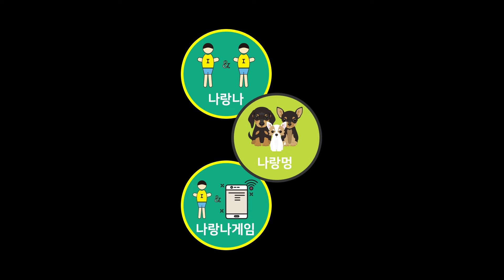오비즈컬러파크 12탄! 💥룰이 바꼈어!! | 나랑나 신비아파트 상황극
신비아파트5 파트2 귀신들이 오비즈 컬러파크에 다시 출연했는데!!
야 이거 뭐야?! 나 왜 쫓겨나!

룰이 180도 바뀐 귀신들의 좌충우돌 컬러파크!
과연 오늘은 어떤 웃긴 일이 발생할지?
꿀잼한 컬러게임 상황극 재미있게 봐주세요~😘

※ 제품명 : 오비즈 워터비즈 멀티팩 & 단품